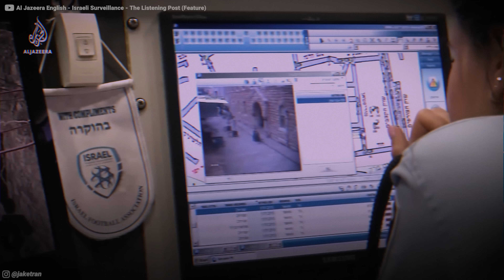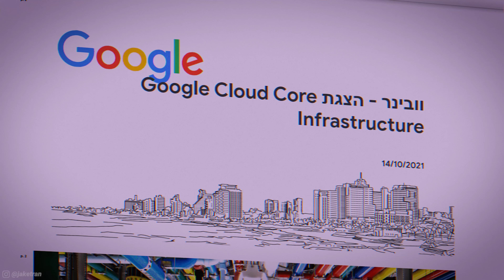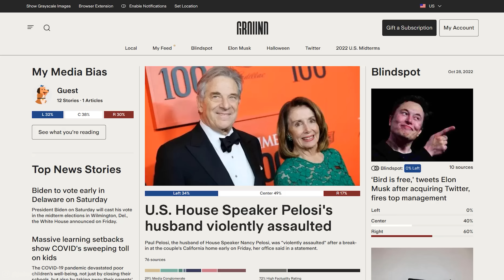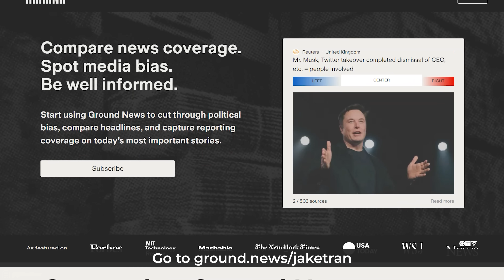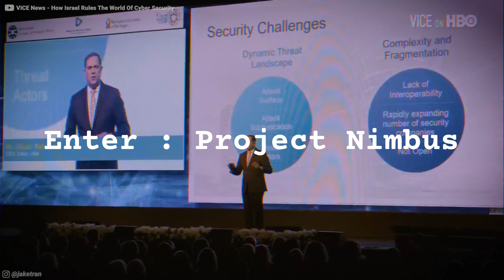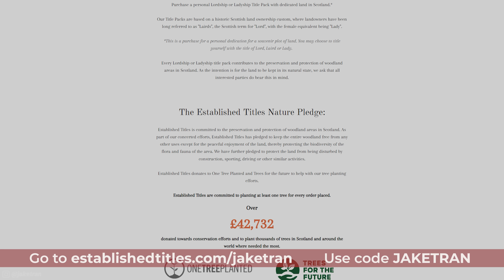[LEAKED] Google’s new AI is absolutely TERRIFYING.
📰 Compare news coverage. Spot media bias. Avoid algorithms. Be well informed.